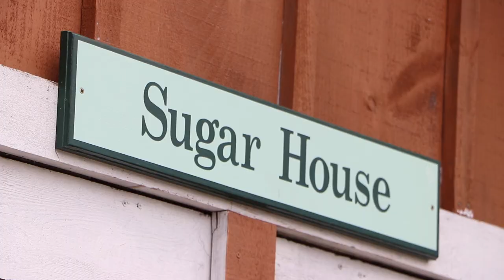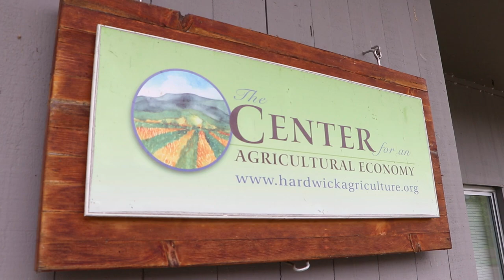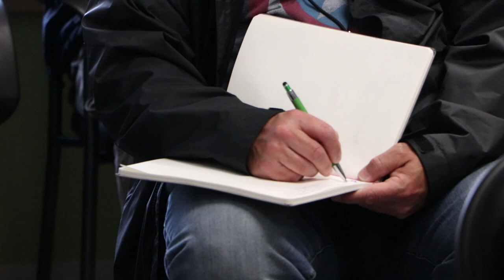Armed to Farm: Sustainable Agriculture Training For Military Veterans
"Now they're going to save our country again as a farmer providing food for our nation." That's the message from Vermont's Farmer Veteran Coalition President Mark Bowen while training military veterans intersted in sustainable agriculture. The NCAT Armed to Farm program brought veterans from all across the country to Sterling College in Craftsbury. Between in the classroom and visits to local Vermont farms, the week-long program offered agreat learning experience.